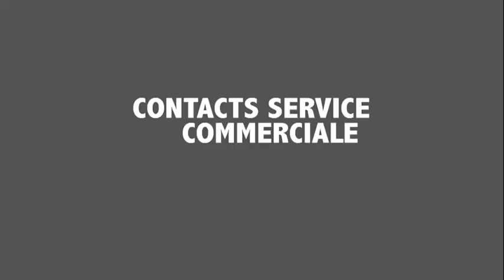S. Mbaye Gueye Sylla inauguration de la Grande Mosquée Masalikoul Djinane